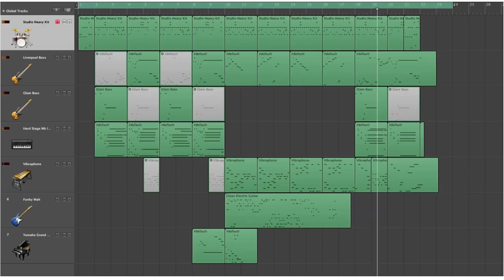The Fifth Hour Amble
Previously unnamed, years old.